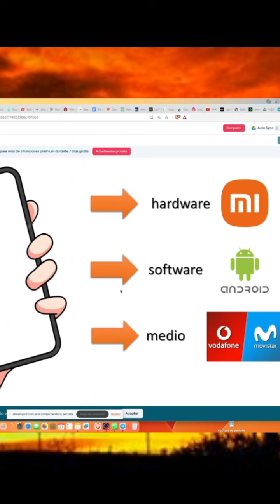Todo está parametrizado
Canal Telegram

En **mitad norte de ESPAÑA** Necesitas contactar y dependiendo de tu zona te puedo recomendar a uno o a otro

CÓDIGO: jwat2237